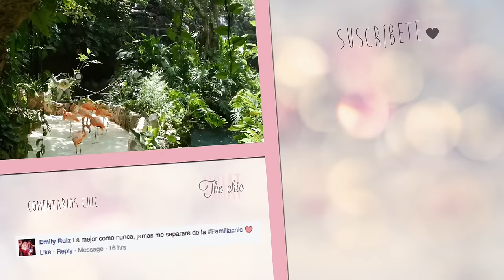¿ME AFEITO EL ROSTRO? (POR QUÉ Y CÓMO) | What The Chic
Datos Curiosos
-Me causó mucha risa hacer la miniatura de este video.
-Cuando te rasures no uses maquillaje!
-No estaba usando maquillaje en el video, sólo en los ojos y en los labios.
-Si, mis uñas son acrílicas!
-No, no puedo hacer casi nada con estas uñas pero me encantan😂
-Si, baje de peso porque estoy bajo mucho estrés por el trabajo y apenas tengo tiempo para comer bien.
-Pero como ya debes imaginarte, siempre tengo tiempo para mis queridos postres! 🍰😈
-Mi cumpleaños es el próximo martes! (26 de Julio)
-Lo que más me gusta de los cumpleaños es estar con la gente que quieres... y el pastel! 🎂
-Como me robaron mi tarjeta de crédito y aún no me entregan la nueva, se cancelaron mis membresías de Netflix y Spotify. Mi vida ya no tiene sentido! 😱😩
-Si estás leyendo esto comenta: 2 MILLONES CHIC!